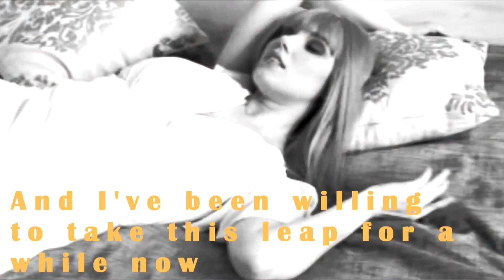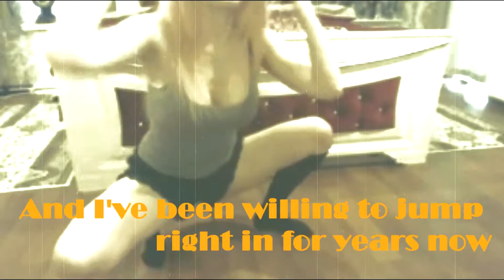Leaning in an old tree...mate!!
"Undertakes meticulous research that is expressed in: tree's, artistic forms, photography, text, and graphic design."
"Im a lier I copy that frase from another place". !!